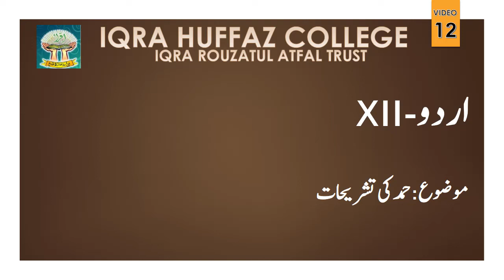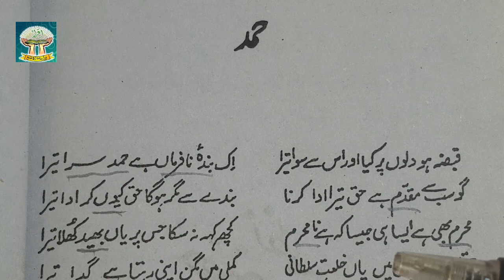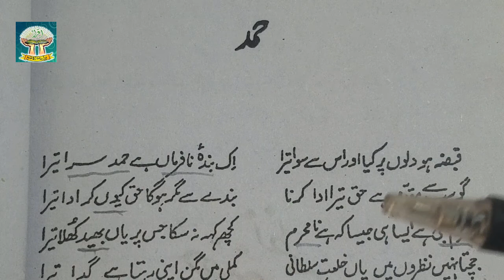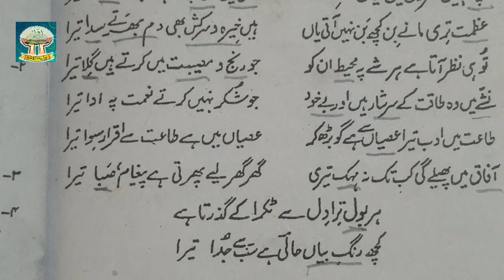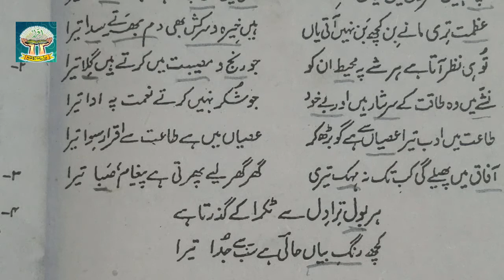اردو حمد کی تشریحات لیکچر 12 XII